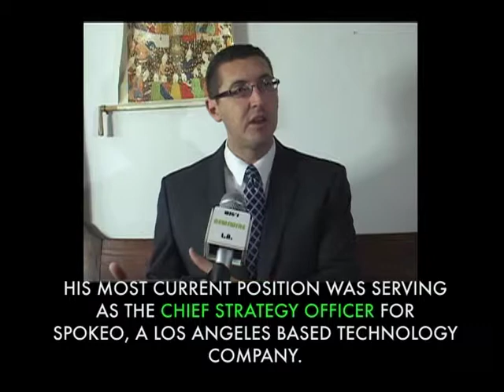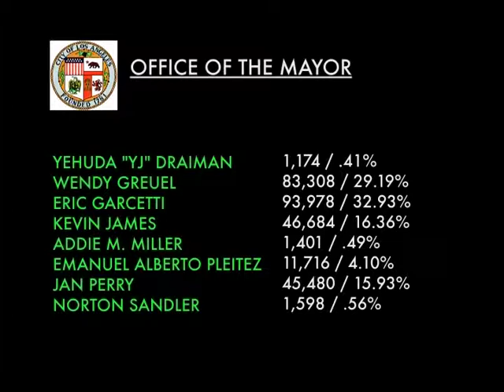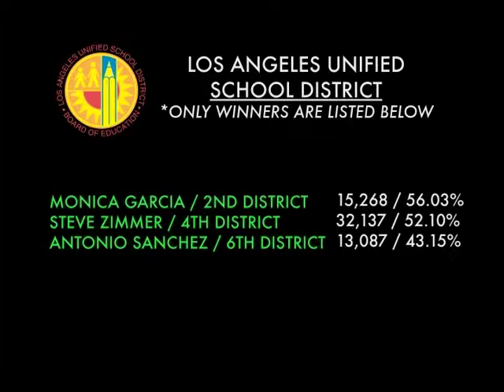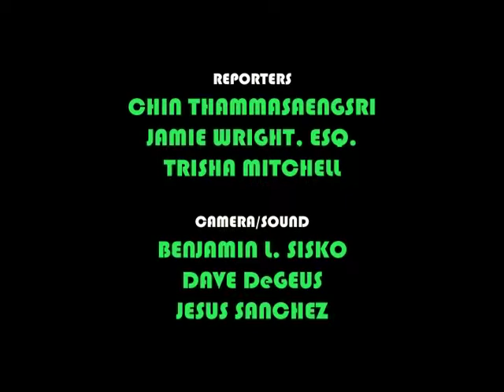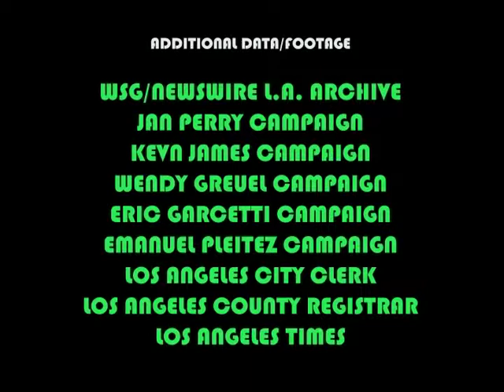SEG 2/MARCH 5, 2013 ELECTION WRAP UP SHOW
Newswire L.A. recaps the March 5, 2013 election with a look back and the notables who appeared in front of our cameras. Those folks include Jan Perry, Emanuel Pleitez, Eric Garcetti, Kevin James, Wendy Greuel, and Mike Davis. Also, near the show's conclusion, we have a scoreboard on all of the races we decided that day.